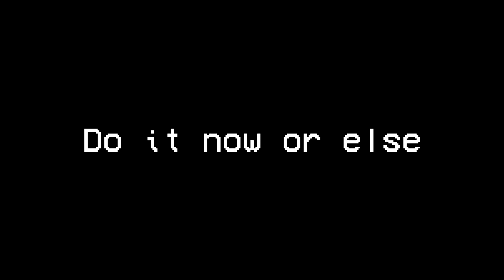Astolfo is life, Astolfo is love.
Dead meme that i posted